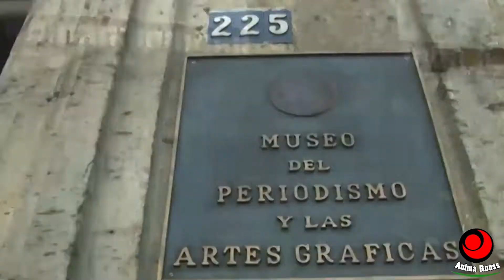La Casa de los PERROS 🐕 | Historia y Leyendas 😱!!!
Déjame conocerte ♥️